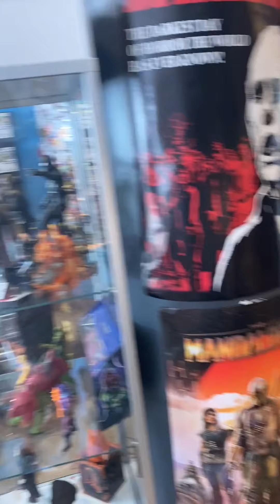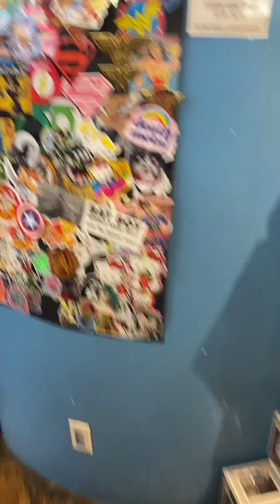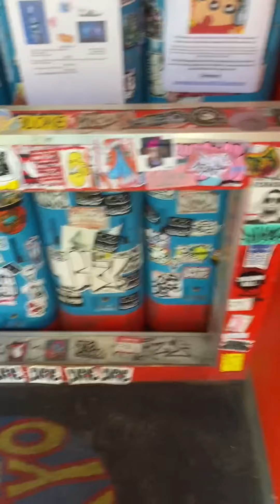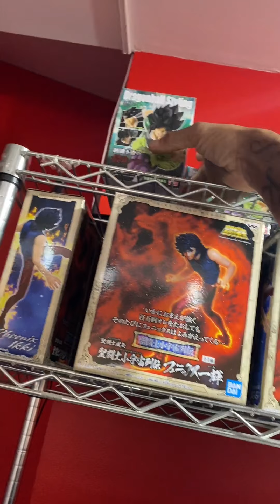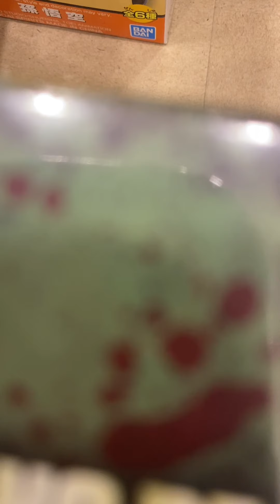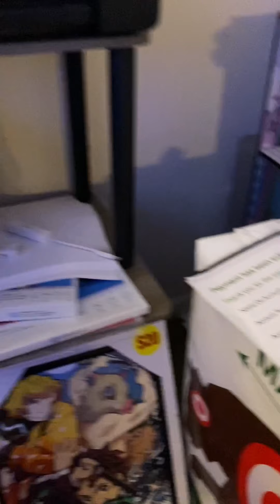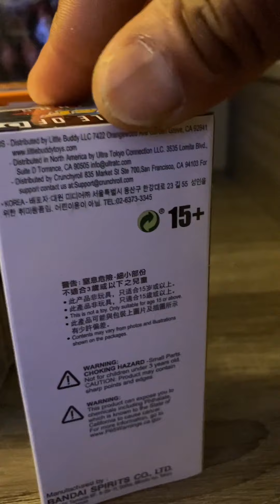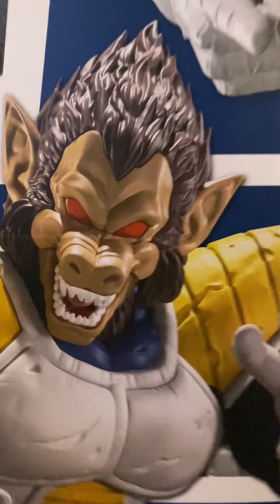NYC Family Anime Hunt Day - Hunt #6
**SORRY NO INTRO I THOUGHT IT RECORDED BUT IT DIDNT FOR SOME REASON***

*Forbidden Planet
*Game Stop
*Toy Tokyo
*Elizabeth Center

Thanks to watching @SSJGoshin4 recent NYC video hunt (go check out her video if you haven’t) me & my wife had to skip ToyCon & head down to manhattan & chinatown to see how our luck was with hunting & …….. all I can say is SUCCESS!